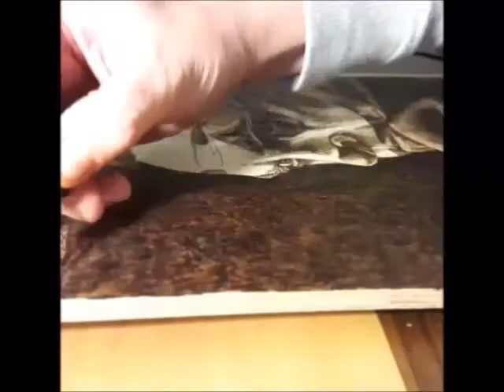Joker Pyrography portrait wood burning timelapse Joaquin Phoenix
Timelapse video of wood burning/pyrography Joker - Joaquin Phoenix.
I used Razertip wood burner on plywood and it takes me almost 15 hours to finish it and it measures approx. 23 x 37,5 cm.

Everything I produce is made entirely  by hand using chisels, gouges, scrollsaw,   Pyrography burning tool  etc. I don't use laser or cnc engravers/routers.The video was edited with Windows Movie Maker

"Rock and Roll", also known as "The Hey Song", is a song performed by British glam rocker Gary Glitter that was released in 1972 as a single and on the album Glitter.
Co-written by Glitter and Mike Leander, the song is in two parts: Part 1 is a vocal track reflecting on the history of the genre, and Part 2 is a mostly instrumental piece. Both parts were popular in Britain, and the single went to #2 on the British charts. In concert, Glitter merged both into one performance.

In the US, the instrumental portion (Part 2) attracted most of the attention; it hit #7 on the Billboard Hot 100. The US mono 45, which is mixed different from the LP, clocks in at 3:10, while it runs 2:58 on the US LP. In France; Part 1 was the successful side, reaching #1. In the UK, "Rock and Roll" was one of over 20 hit singles for Glitter.